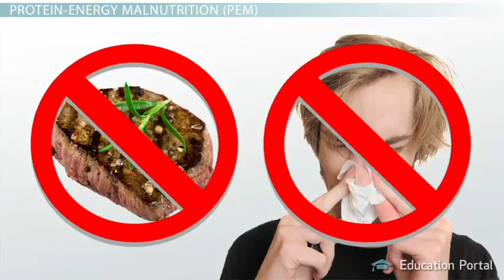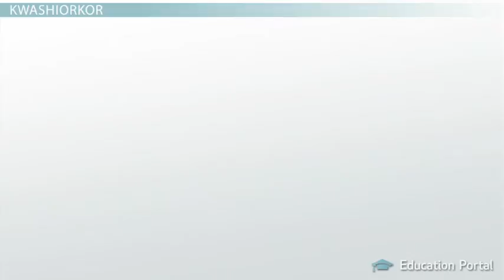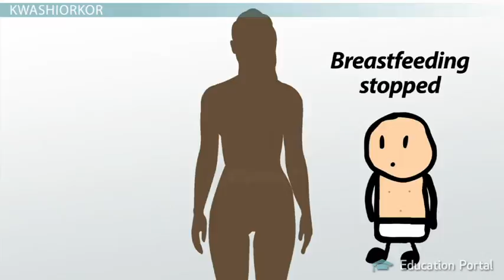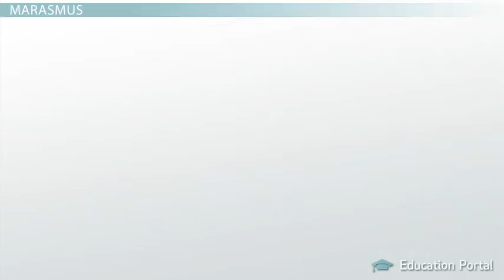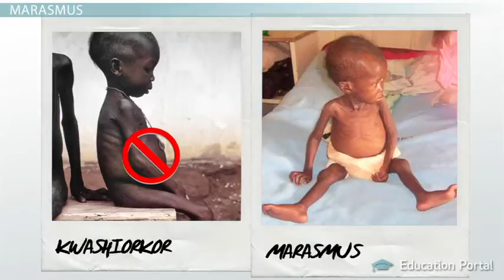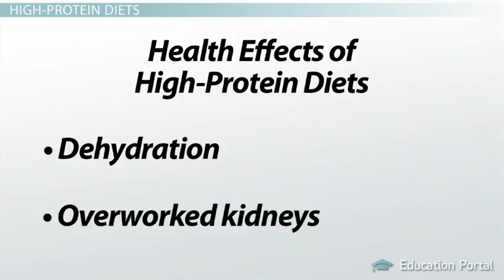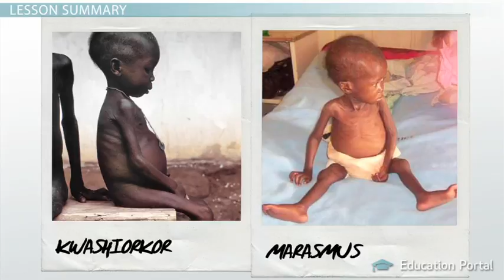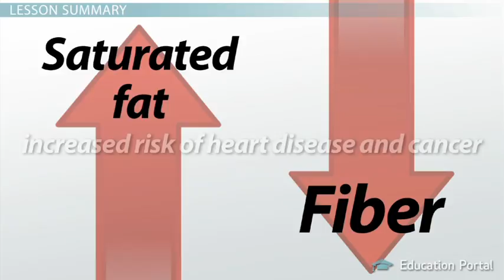7 Health Effects Associated with Proteins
Health Effects Associated with Proteins